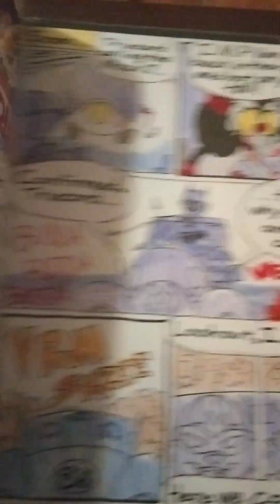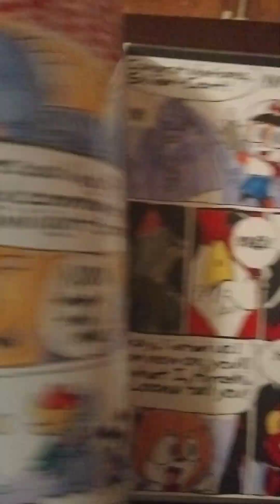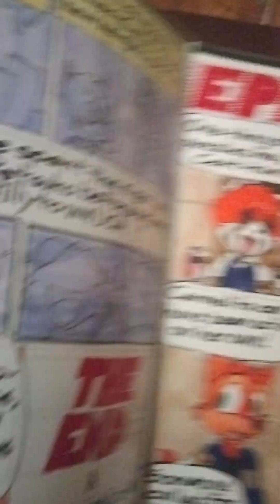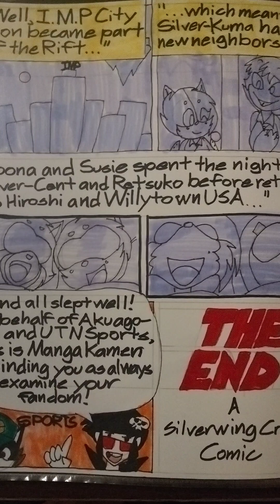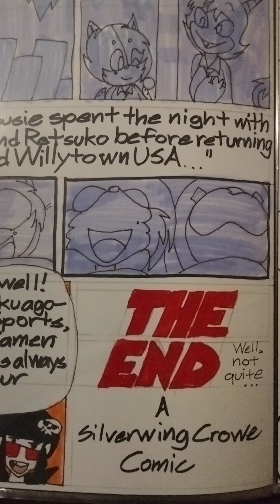"Riftline" Part 4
Welcome to the final leg of the great motor race. The citizens of Ponyville will have to clear the streets for our racers, especially when I.M.P and Carmelita Fox resume their pursuit of Speed-Cent. Will the winged android fox reach the finish line and win the opportunity he so desperately wants? Who are the mysterious masked racers that come to his aid? And most of all... why is Discord dressed as Speed Racer's girlfriend?